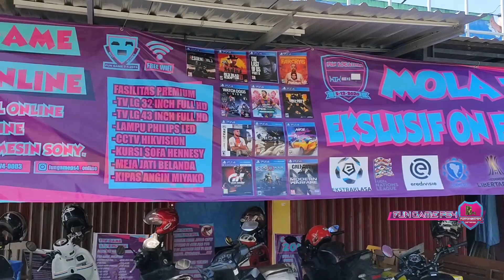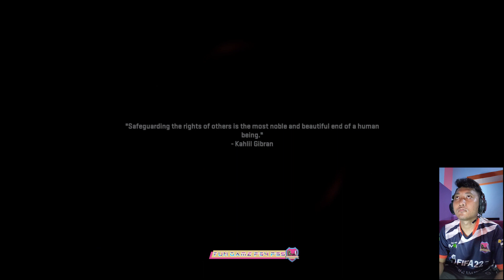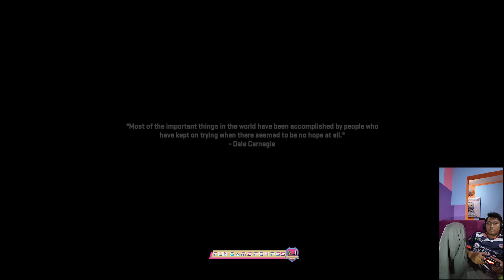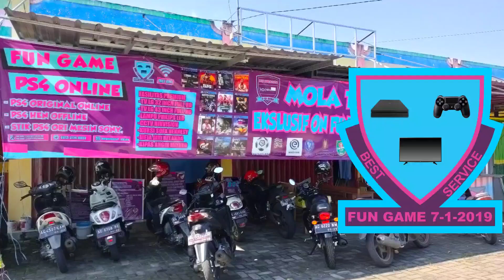COD MODERN WARFARE 2 | WAKTUNYA SNIPER"RAN🤣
Silahkan cek video" terbaru atau video lama di hastag program

DIFCULTY LEVEL | HARDNED
KAMERA:OPPO RENO 4
PROGRAM:FUN GAME PS4
CONSOL:PS4 SLIM

+Brian Denanda Putra
-VLOG NEWS

+FUN GAME
-Gaming PS4

+VIDEOGRAFI
+TEMPAT WISATA

+FUN GAME BLITAR adalah Salah Satu Rental PS4 PS5 TERBAIK DI INDONESIA Silahkan main ke FUN GAME kalau membutuhkan Pelayanan PS4 PS5 ONLINE

TERIMA KASIH UNTUK TEMEN" YANG BIASA MAIN KE FUN GAME DAN PERCAYA DENGAN PELAYANAN PS4 DI FUN GAME,SEKALI LAGI TERIMA KASIH GAES.🙏🎮

+KALAU MAIN PS4 PS5 ONLINE KE FUN GAME,DI JAMIN STIK PS4 PS5 100% SIAP DI GUNAKAN DAN DI JAMIN MAIN PS4 PS5 TANPA PROBLEM.

+KALAU BELUM BISA MAIN PS4 ONLINE PASTI KITA AJARI DENGAN BAIK,JADI JANGAN RAGU-RAGU BERMAIN PS4 DI FUN GAME

NILAI + MAIN PS4 PS5 ONLINE FUN GAME
FIFA 23

EXSKLUSIF ON FUN GAME🎮
+2 BD FIFA 23

+UPDATE RATTING
+UPDATE FACE
+UPDATE LICENSES
+UPDATE STARTING LINE UP
+UPDATE TITLE UPDATE FIFA 23
+UPDATE GRAFIK GAME PLAY